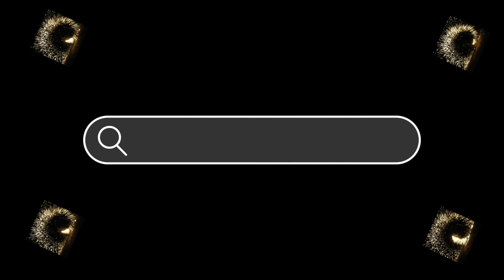ରଥ ଉପରେ ତିନି ଠାକୁରଙ୍କ ଦର୍ଶନ❤️ 🧿BARIPADA ର ରଥଯାତ୍ରା 🪅3 Chariots 🫶🌿@thatmayurmiss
Hello guys Welcome to the most special Vlog or u can say video that everyone anxiously waiting.

OUR ODISHA'S BIGGEST FESTIVAL

      🧿❤️RATH YATRA ❤️🧿

GUYS this vlog is closed to my watch this with all your love.